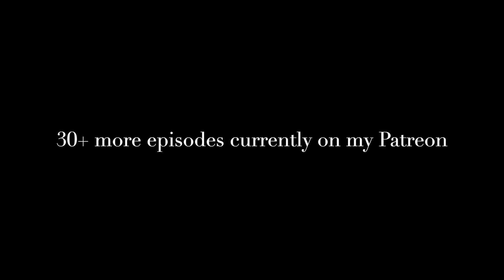Tammy Bangs (full video)